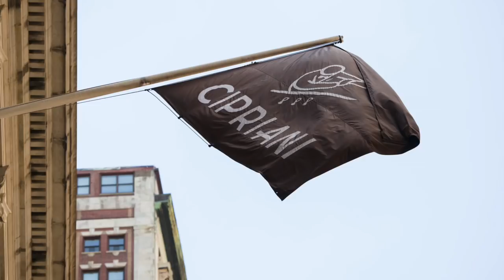TEX NYC 2016 - Slideshow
Want to learn more about TEX?